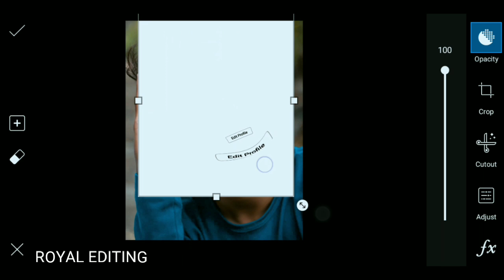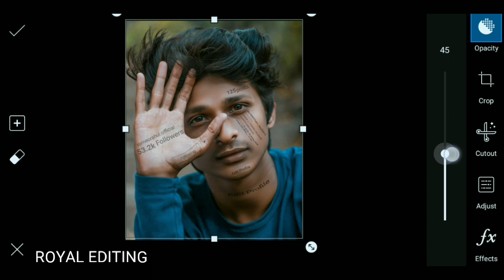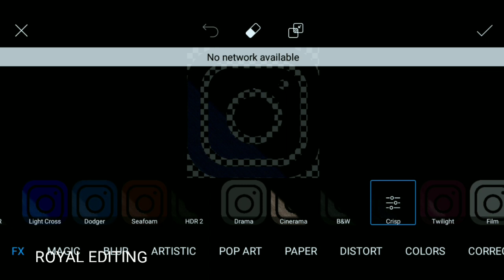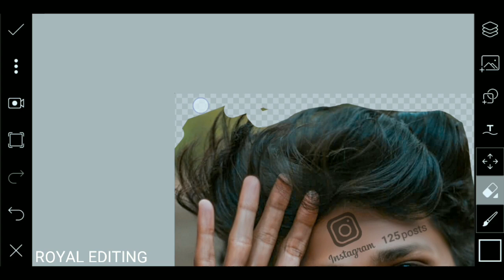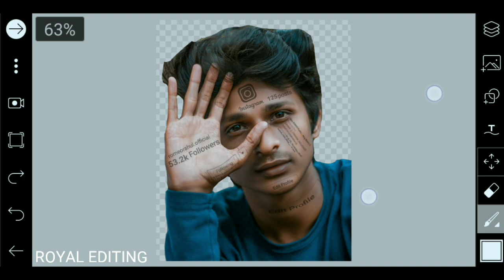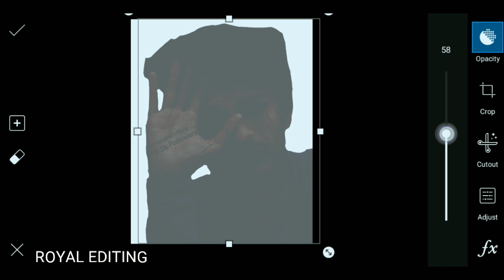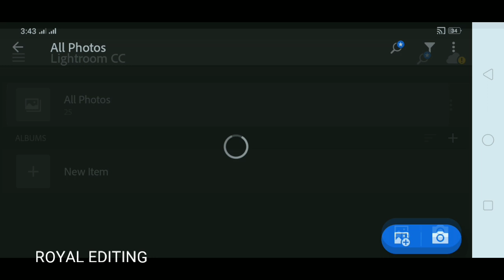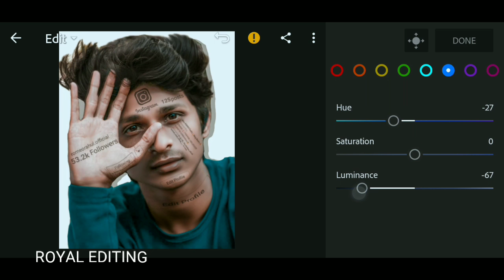Romeo rahul photo editing tutorial || picsart viral editing || royal editing all tips or tricks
60+ light room presents

unlock light room apk

Instagram --I'm on Instagram as @the_royal_editing8696. Install the app to follow my photos and videos.